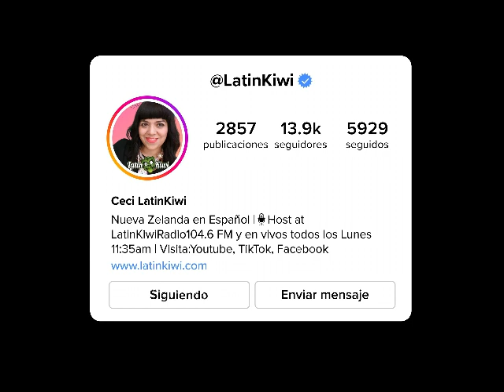¿ NO HAY rock en español en Nueva Zelanda ? BardoRockBand 👨🏻‍🎤🤘🏻